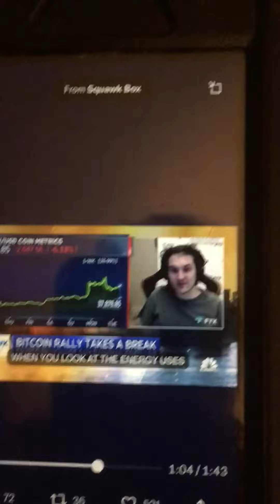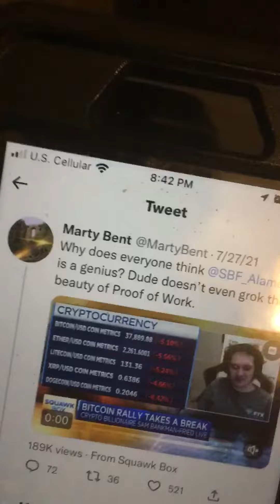E.T. Exposes SBF